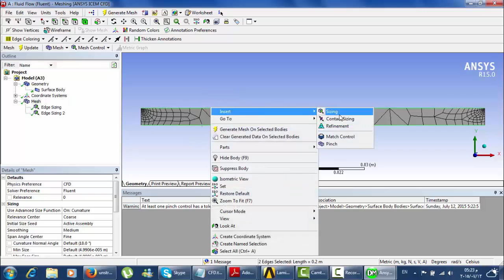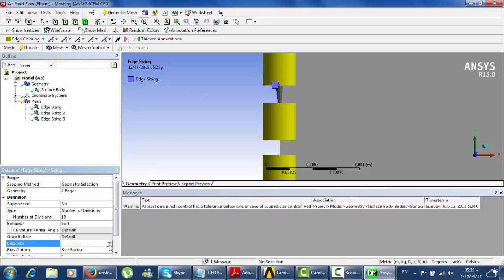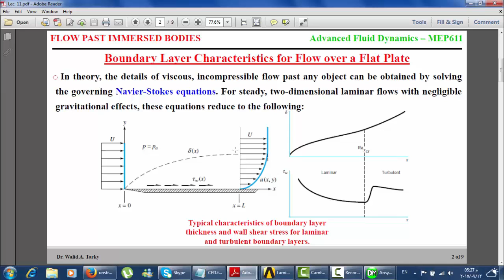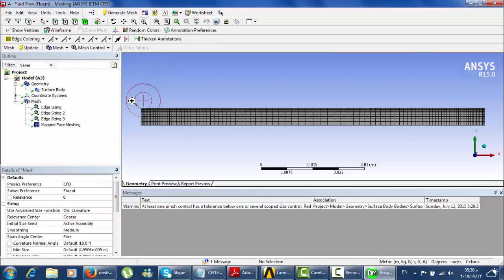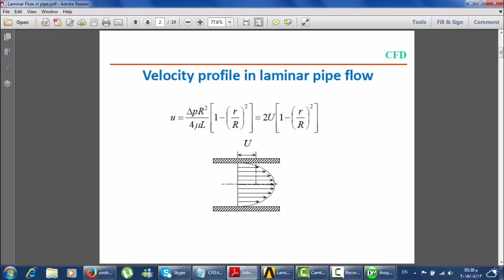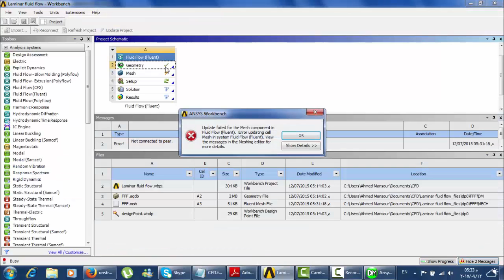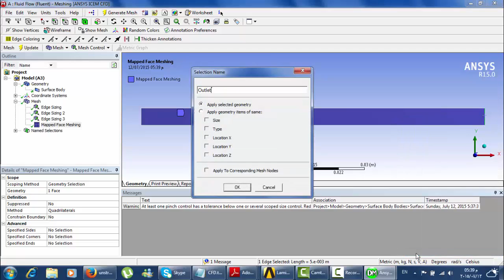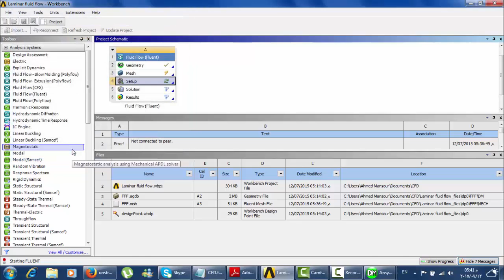Fluid flow fluent laminar2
CFD is a method that is used for approximate solutions (numerical solution) that are used for solving real problems in life which are simple or complicated in their mathematical models. CFD is just an approximate solution! Here is the reference of a simple illustration.